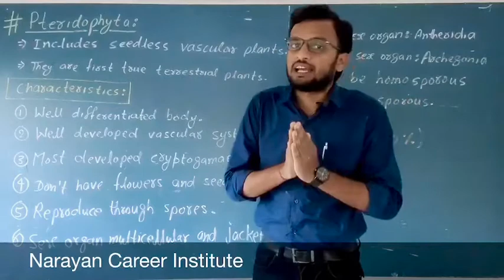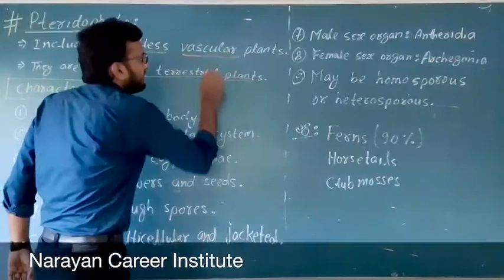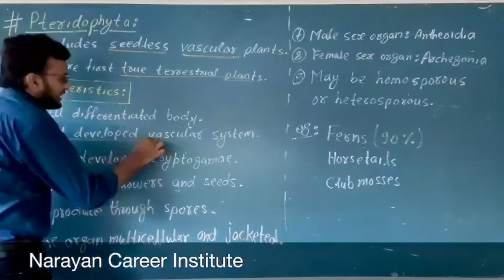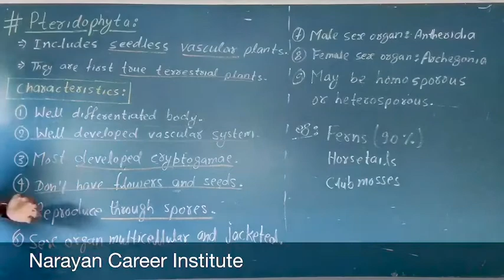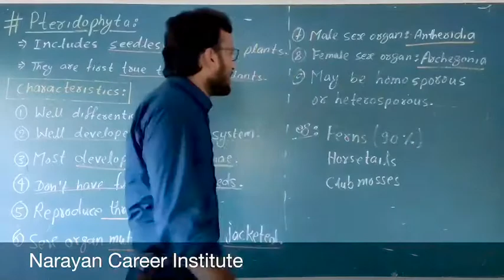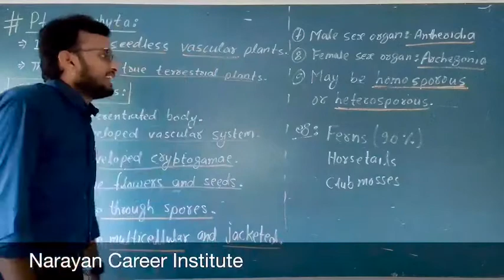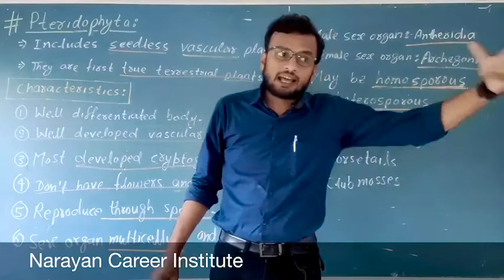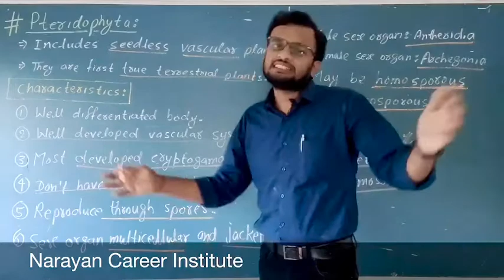Lecture-10: Pteridophyta | Kingdom Plantae | Diversity In Living Organisms I CBSE I Class-9 Biology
Today we gonna discuss about Pteridophyta of Kingdom Plantae under the chapter " Diversity In Living Organisms". In this video we are going to learn the Characteristics and importance of Pteridophyta.

Give your valuable feedback in the comment section.